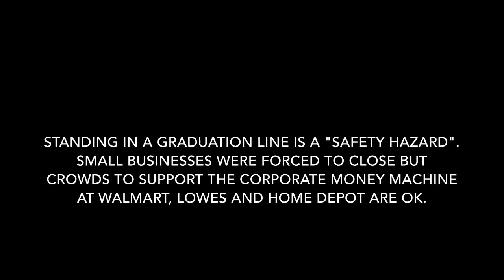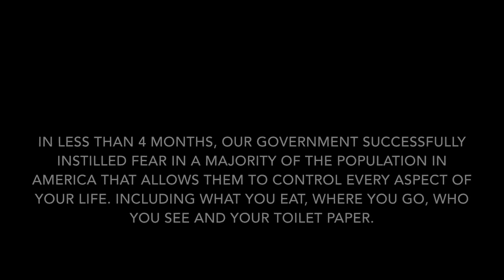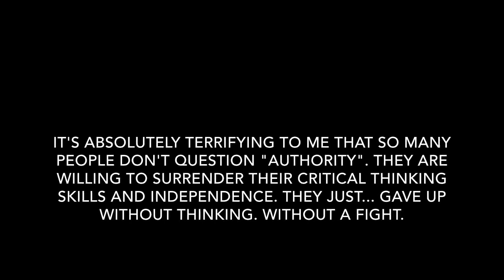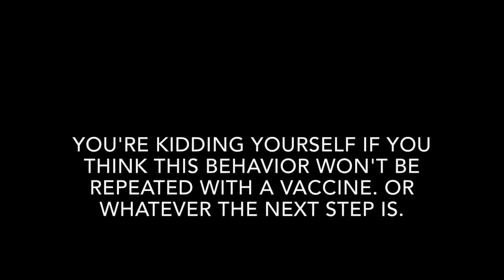“IT'S JUST A MASK, IT'S JUST A VACCINE” or "IS IT GOD TELLING US SOME THING"?